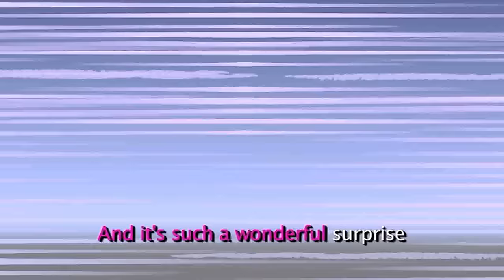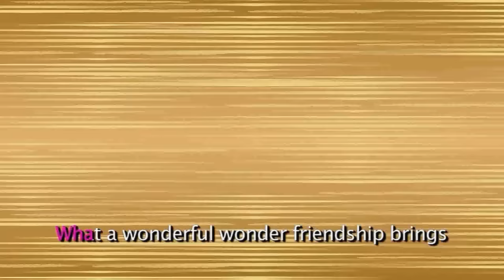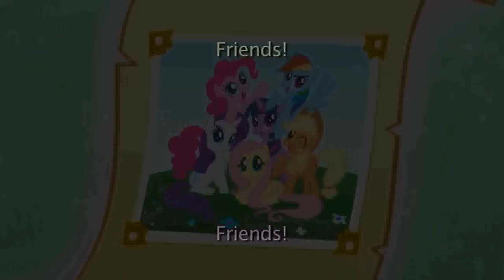*LEAKED* My Little Pony Friendship is Magic Extended Introduction Sing-Along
The Extended My little Pony Friendship is Magic Introduction Sing-along by Rebecca Shoichet! Enjoy!

This for anyone who is looking for an mp3 of this song